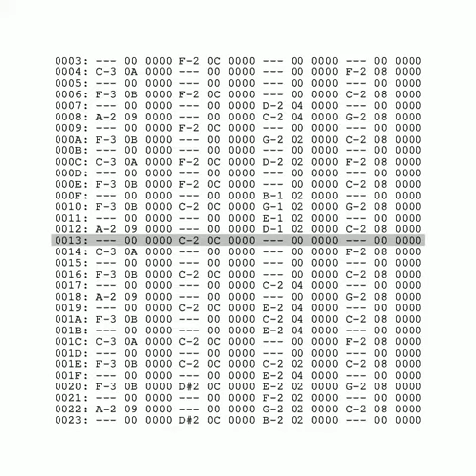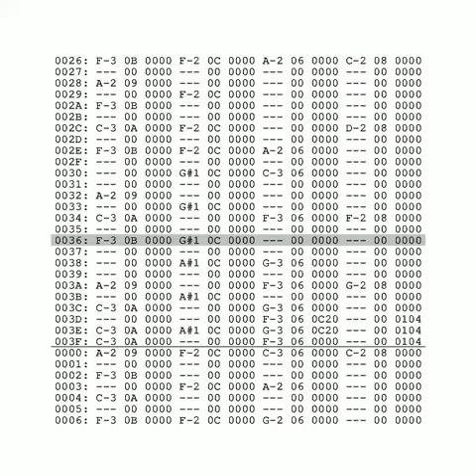Mathew Perkaschn (original composition)